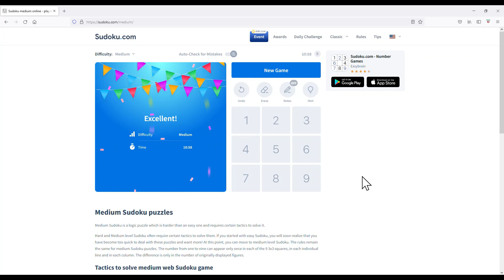Sudoku.com Medium Classic Sudoku 005